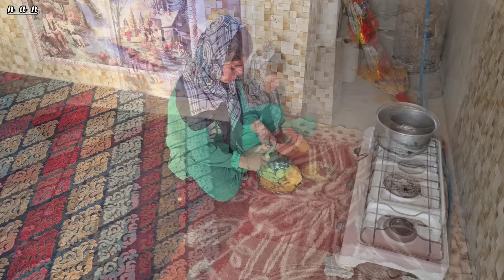Leftovers of Dreams: Grandma's quest to expand her magical cave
Grandmother's only hope magical cave in the dilapidated farm, Today, the grandmother and two orphaned girls found out that the government no longer allows the construction of the house. They set to work and began to expand their magical cave to provide a safe haven against the adversities of the mountain.

Narration of the story: As you have seen in the previous videos, the heroic and devoted grandmother who went to the city for shopping encountered two orphan girls, two orphan girls spent hard times in the orphanage in front of the eyes of a single mother.  Seeing the hard life of these two orphan girls, he felt sad.  He took two orphan girls from a single mother and brought them to the mountain.  The devoted grandmother aims to build a bright future for two orphaned girls.
 Dear viewers and regular companions, please support the heroic and devoted grandmother with beautiful likes 🙏🌹❤️